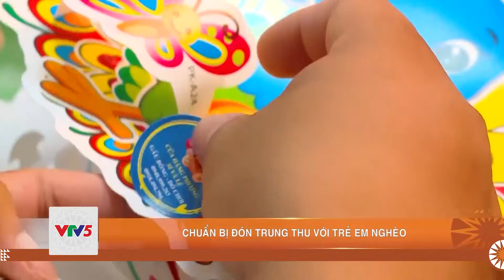CHUẨN BỊ ĐÓN TRUNG THU VỚI TRẺ EM NGHÈO | VTV5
Chẻ tre, vót tre, ráp khung, dán giấy… Đây là những công đoạn để hoàn thành chiếc đèn ông sao – một biểu tượng của tết Trung thu. Tất cả những công đoạn này đều được chính tay các bạn sinh viên thực hiện. Được biết, đây là hoạt động thường niên được Đoàn thanh niên các trường Đại học và Cao đằng phát động.